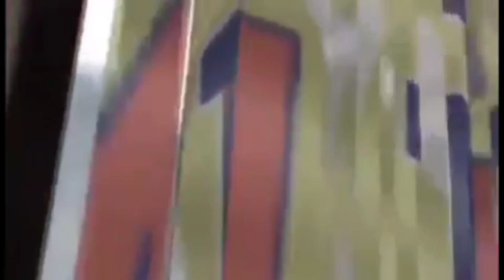Reginarld vin reponn Tisan li se Yon restavèg Blondedy pou 200$ li menm li te kot Florance com atis